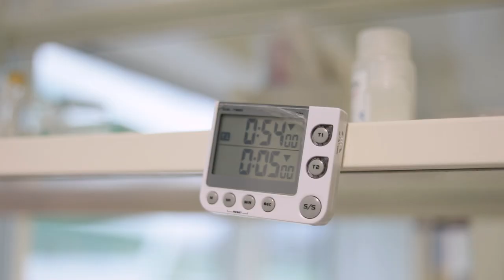Vidéo info métiers : Eline Totaro - Technicienne de laboratoire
Dans le cadre de l'appel à projets info métiers de La Région Occitanie, Femmes & Sciences a réalisé des portraits de femmes scientifiques de métiers variés en vidéo.

Montage, Assistance Réalisation & Image : Lisa Chelle
Prise de son : Charlotte Comte
Mixage son : Pierre-Emmanuel Guinois / MiXSon